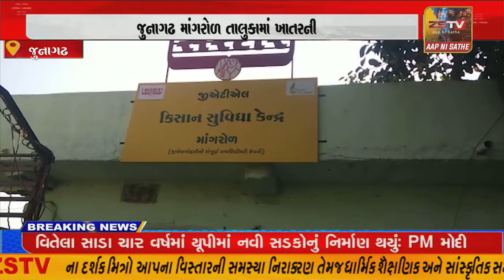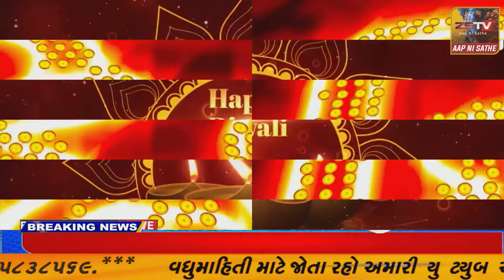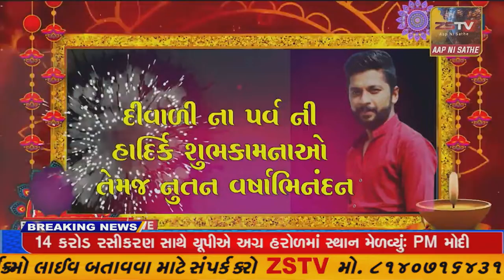જુનાગઢ માંગરોળ તાલુકામાં ખાતરની અછત સર્જાતા ખેડુતો મુકાયા મુશ્કેલીમાં